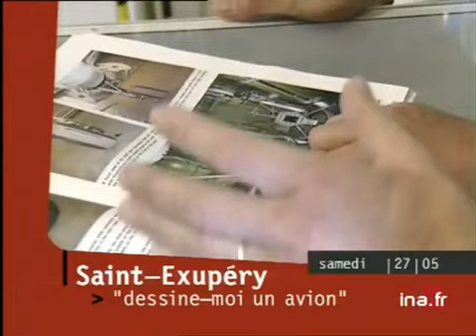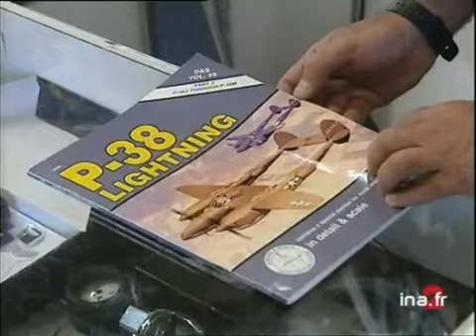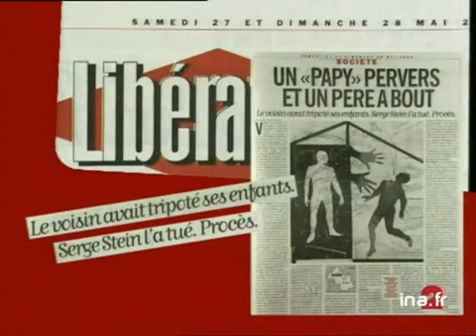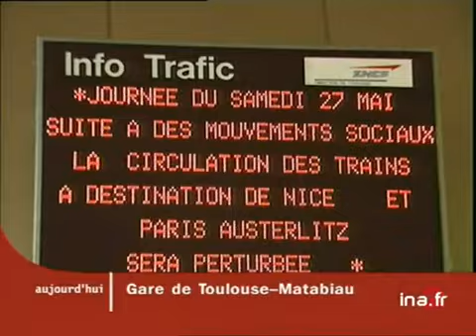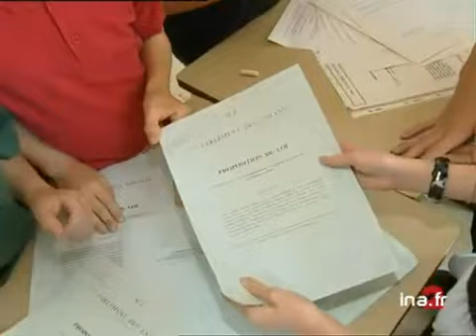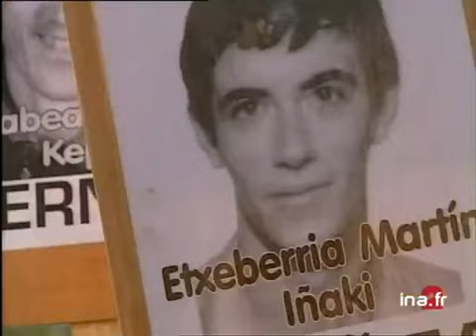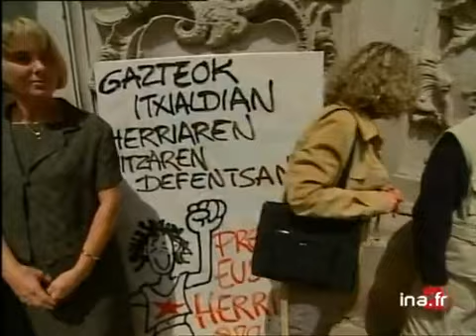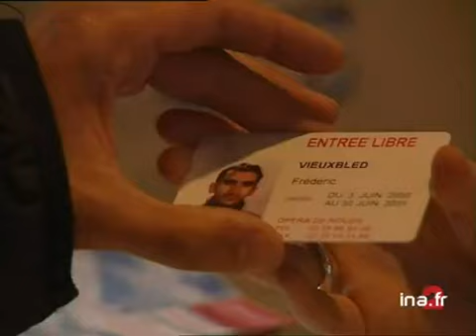JA2 20H EMISSION DU 27/05/2000